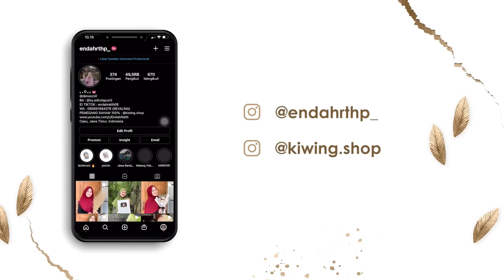MENGASAH AKTING MBAK MUR DADI MBOK E 2 REMAJA SING RUWET KARO PERCINTAAN !! Wes to jioss iki 🤣🤭